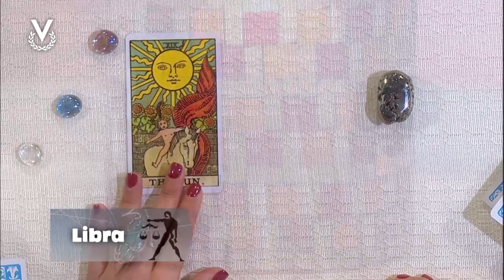Libra - 30-05-2024 - Los Astros